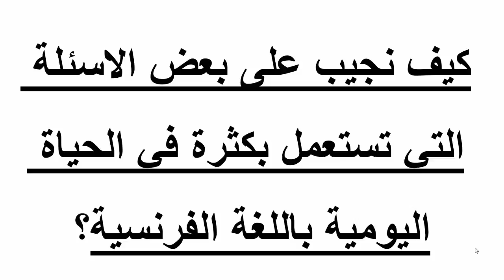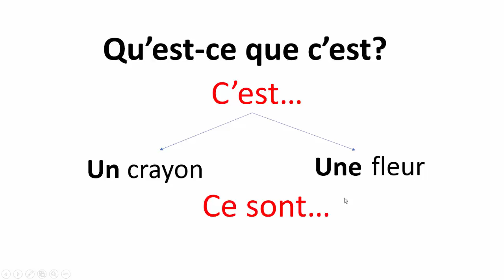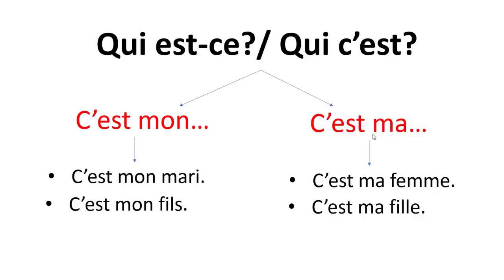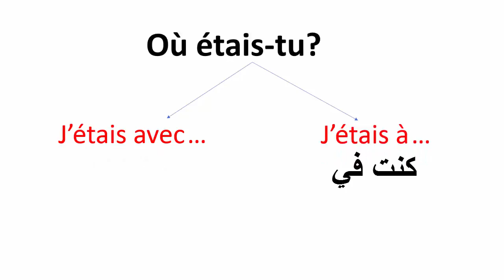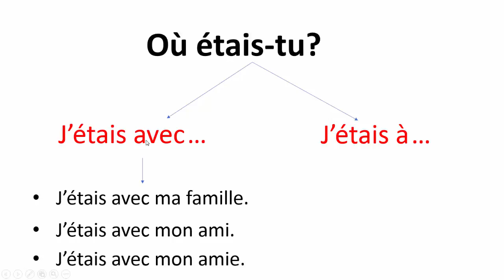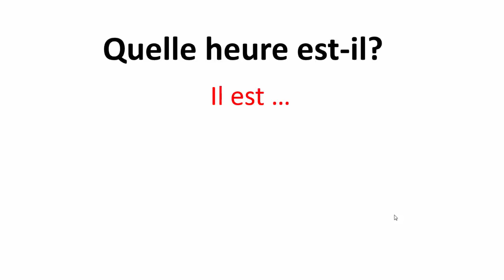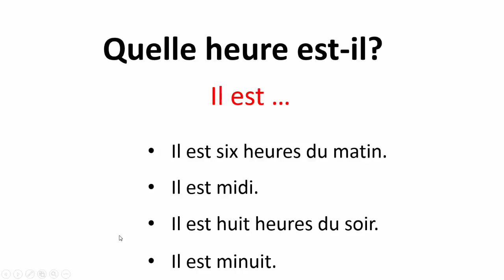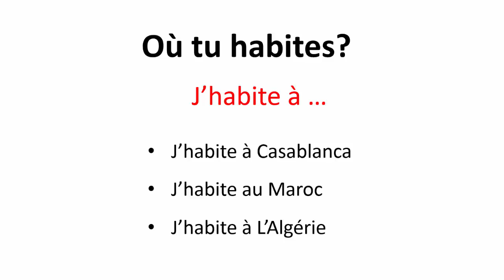تعلم الفرنسية--كيف نجيب على اهم الاسئلة التي تطرح باللغة الفرنسية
Conjugaison-- Le Verbe Vivre Au Présent, Au Passé Composé Et Au Futur-- تعلم الفرنسية